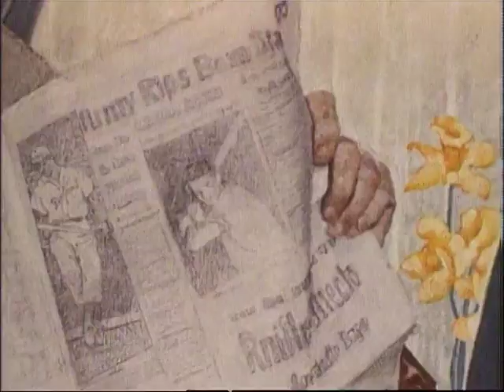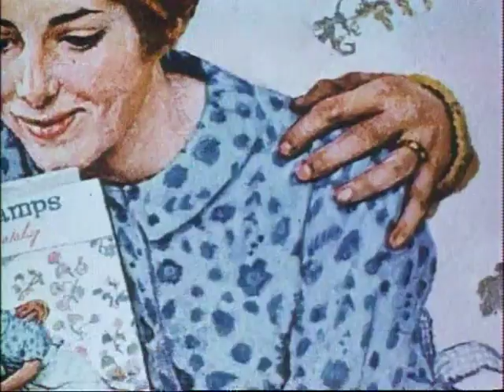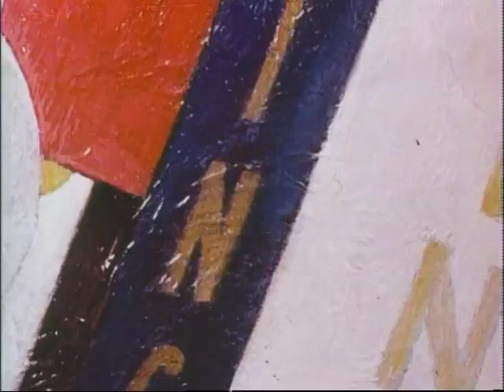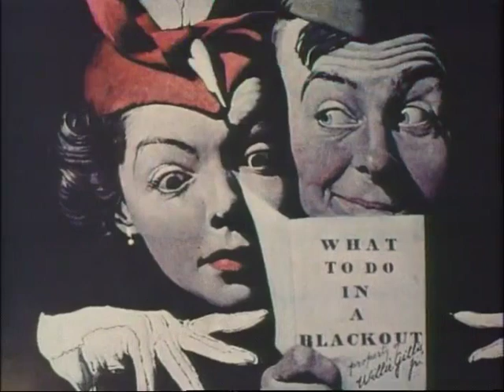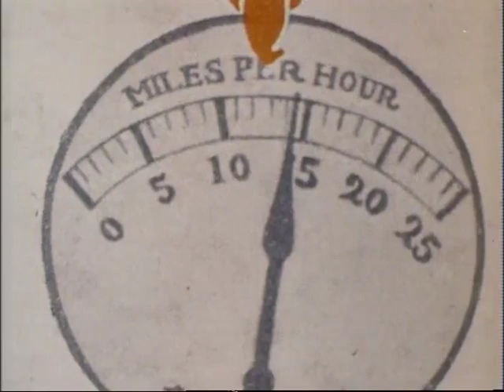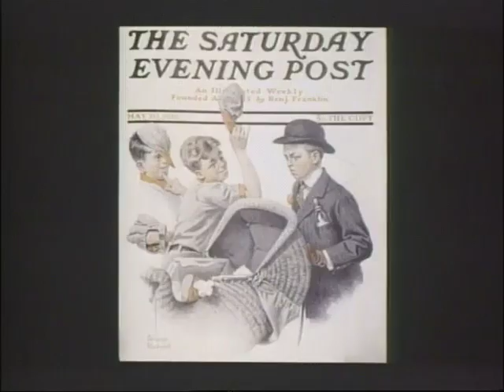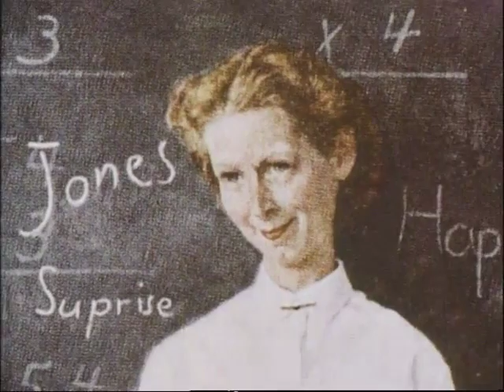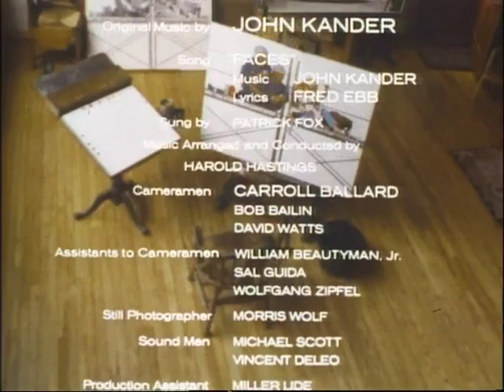Norman Rockwell’s World… An American Dream (1972)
Oscar Winner for Best Live Action Short